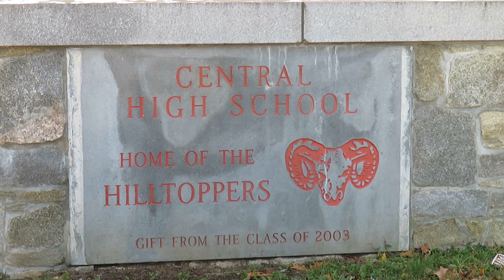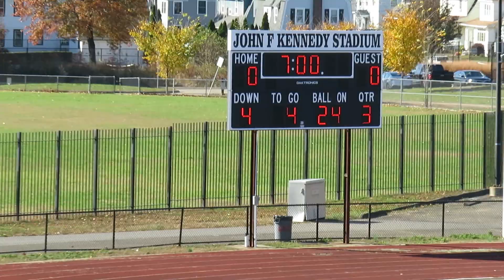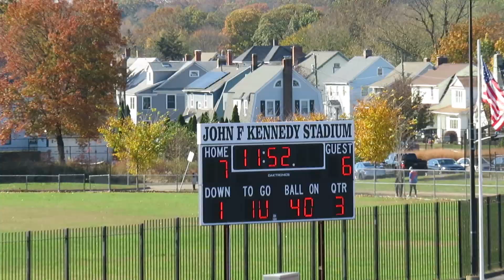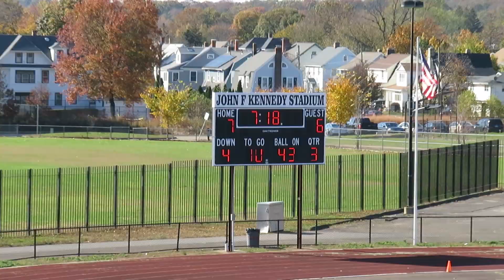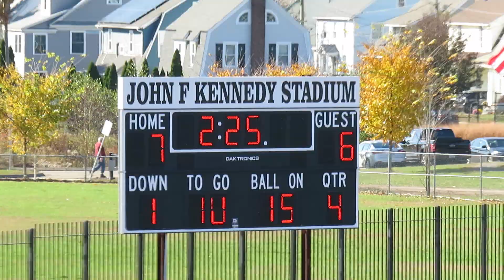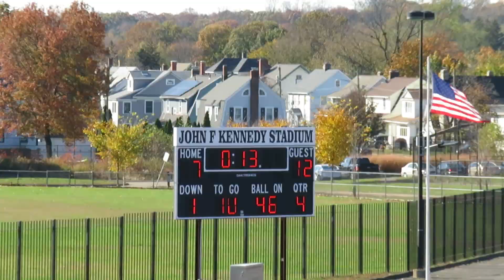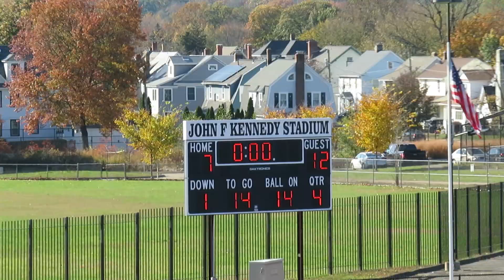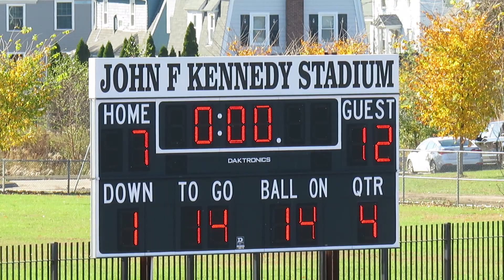Bassick Lions Football Snaps 28-Game Losing Streak vs Bridgeport Central - November 02, 2019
Bassick Lions Snap 28-Game Losing Streak

Bassick Lions vs Bridgeport Central Hilltoppers
High School Football Game
Video Highlights
Bridgeport Central High School
John F. Kennedy Stadium
Bridgeport, Connecticut